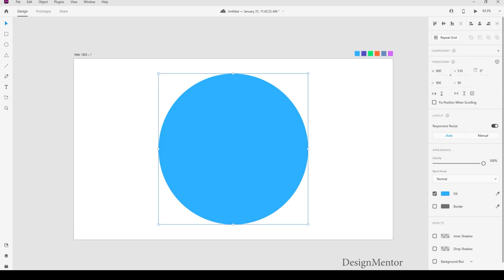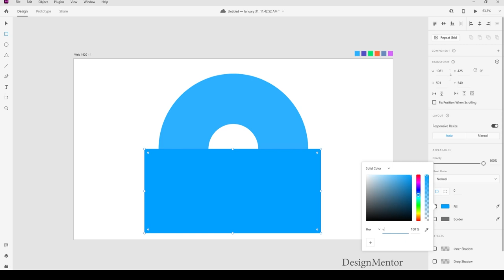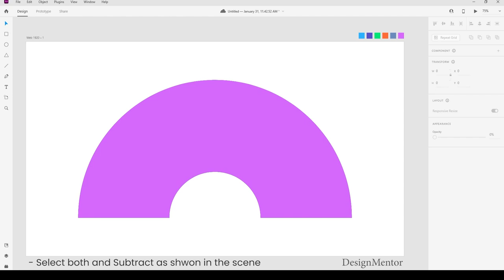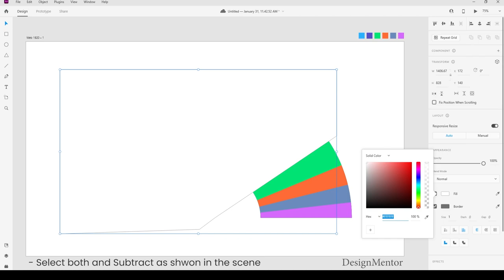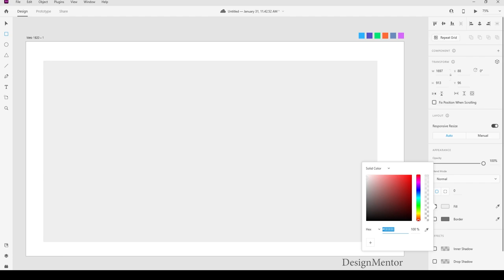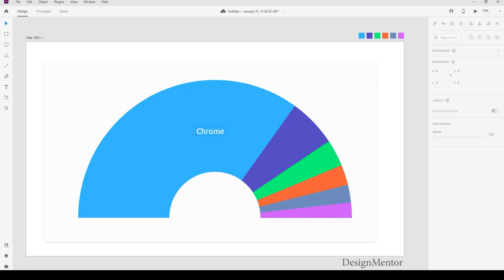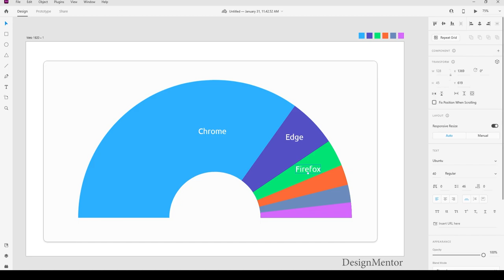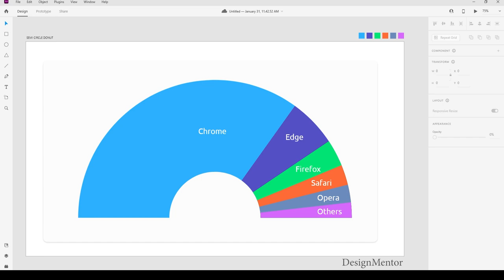How to create Semi Circle Donut Chart in Adobe XD - Experience Designer | Design Mentor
Create Semi Circle Donut Chart in Adobe XD - Experience Designer

Adobe XD ( Experience Designer )